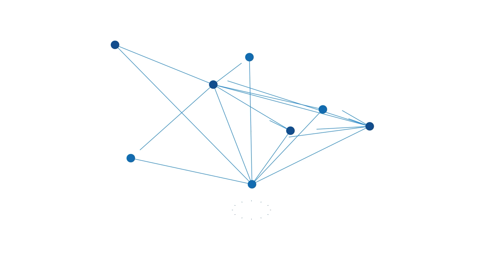Update Harga Emas Perhiasan 99 Terkini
BANJARMASINPOST.CO.ID - Update Harga Emas Perhiasan 99 Terkini